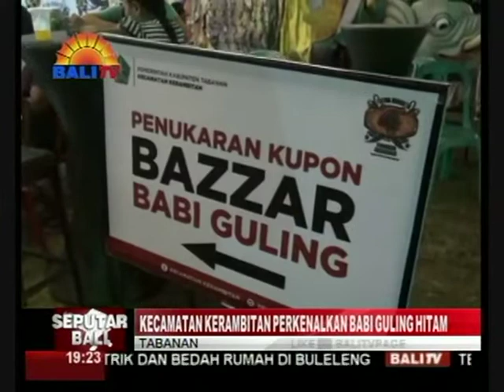KECAMATAN KERAMBITAN PERKENALKAN BABI GULING HITAM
BABI GULING HITAM SEDANG DIPOPULERKAN PEMERINTAH KECAMATAN KERAMBITAN UNTUK MENJADI IKON KULINER KECAMATAN KERAMBITAN. HAL TERSEBUT DIPERKENALKAN DI HARI KEDUA FESTIVAL KERAMBITAN KE-4 .